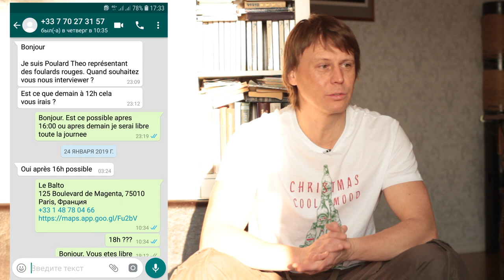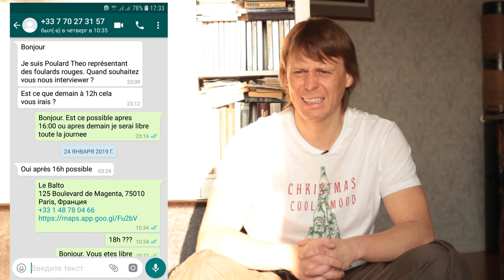ПБ 49. Выжить в Париже: погода, ужасная еда, желтые жилеты